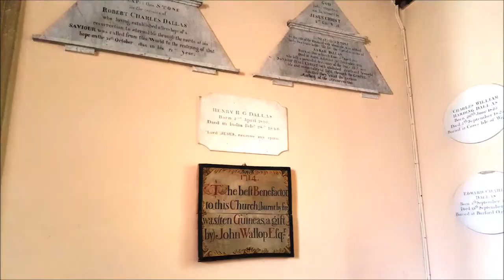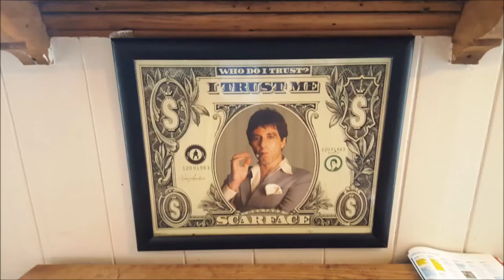Wonston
4.5 Mile walk starting at Wonston Church then over to Sutton Scotney and back.